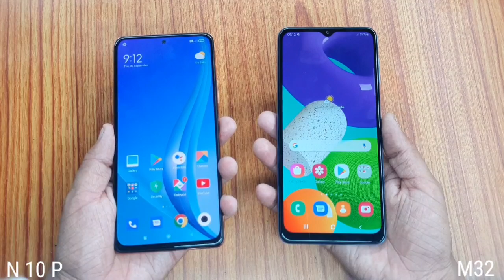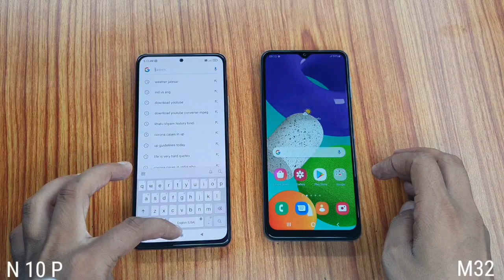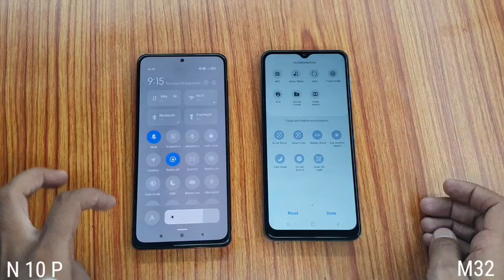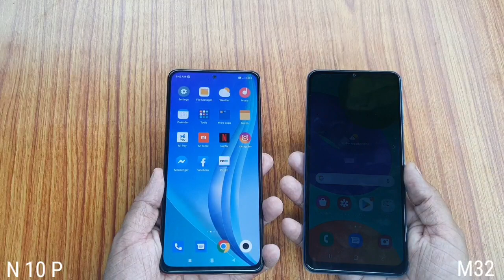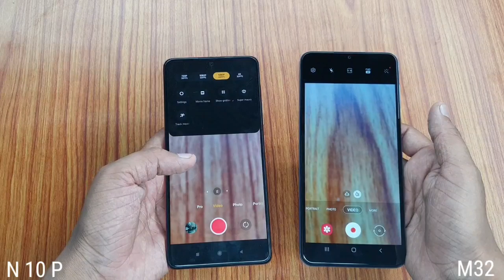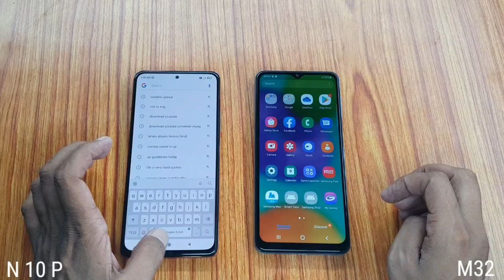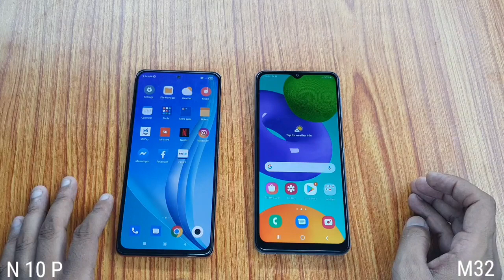Galaxy M32 5G vs Redmi Note 10 Pro full Comparison with Display, UI Features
Samsung Galaxy M32 5G vs Redmi Note 10 Pro full Comparison

Namaskar dosto mera naam h Dharmesh aur is video m maine Galaxy M32 5G aur Redmi Note 10 Pro k bich full Comparison kiya h.

Sawal kuchh ese h k kya kewal 5G ki vajah se M32 lena chahiye ya phir Note 10 Pro hi behtar h, Video m maine dono hi devices k baare m detail m baat ki h.

In Video
00:00 - Intro
00:34 - Design
01:45 - Display
02:20 - UI Features
04:02 - Camera
08:33 - Hardware
09:33 - Conclusion